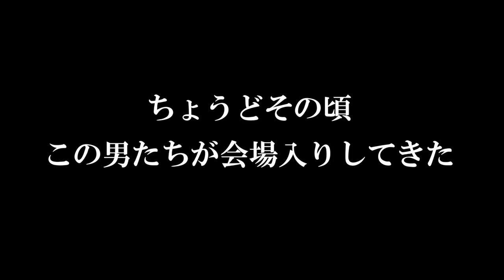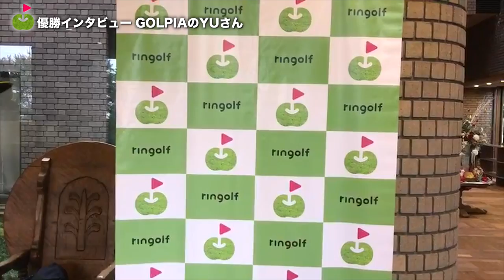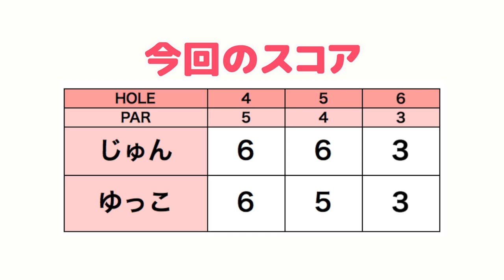ラウンド前に優勝インタビュー受けてる人がいるんだけどwww【ringolfオープン宝塚#2】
今回は12/22に行われたringolfオープン宝塚コースの模様をお送りします！
前半はじゅんちゃん、ゆっこちゃんのラウンドを、
後半は今回ゲストで参戦してくれたGOLPIAのSOさん、HIROさん、YUさんのラウンド模様をお伝えします。

動画の最後に優勝インタビューがあります。

ーーーーー